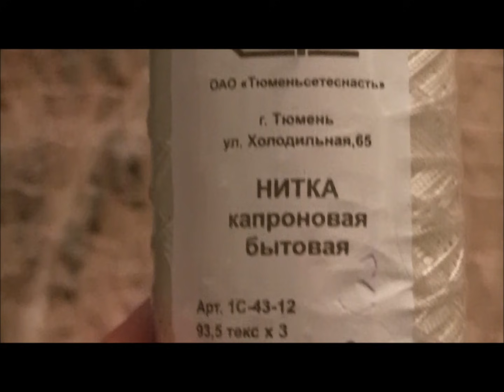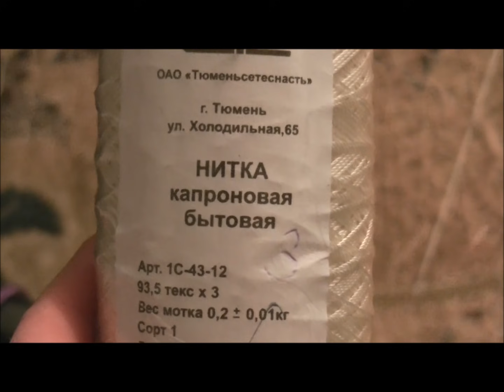Изготовление вентеря (ятеря, морды)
Вот адрес где изготовляют дель и прочее.   625027, г. Тюмень, ул. Холодильная, д. 65

Политика конфиденциальности